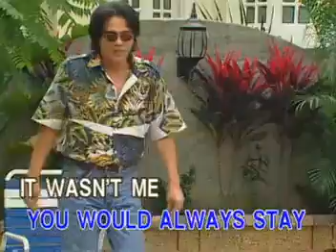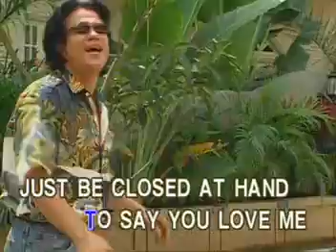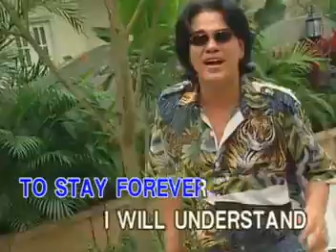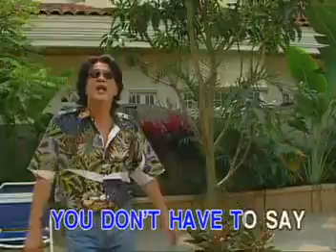Victor Wood Song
Mga awiting nagpakilig sa inyo noong dekada 70 s